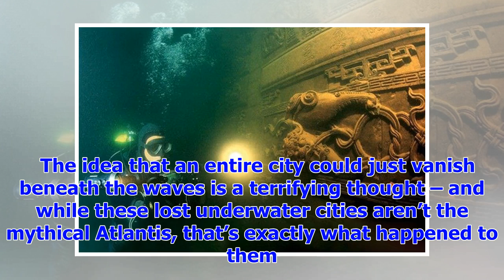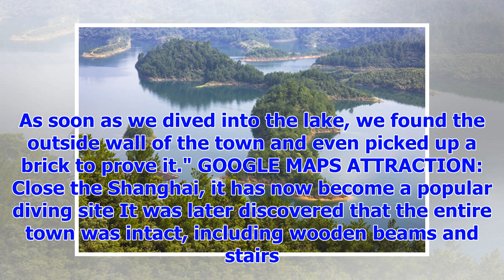[Breaking News]Discovery ' Lion City ' lost in the bottom of the exotic pools in China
CEN UNDERWATER CITY: This beautiful city was hidden at the bottom of a lake for 53 years Incredible ...